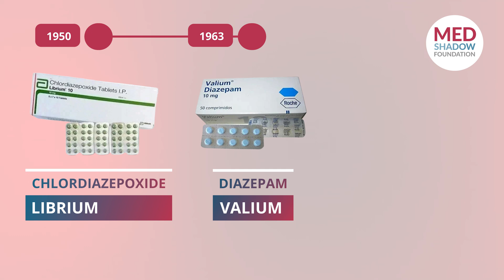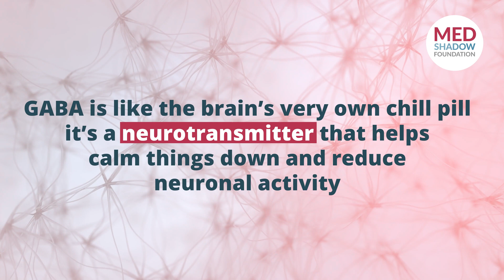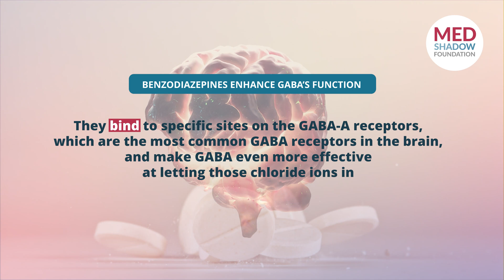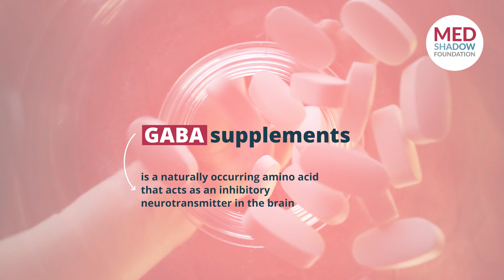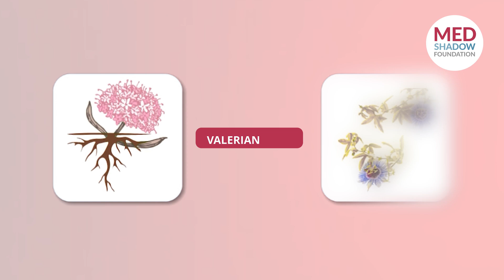Anxiety Medication Side Effects: Benzos (Benzodiazepines) vs Natural Chemical, GABA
00:00 - Benzos Statistics
00:15 - Medicating Normal
01:07 - What are Benzodiazepines?
01:17 - Librium, Chlordiazepoxide
01:33 - Valium, Diazepam
02:13 - How do Benzodiazepines work?
02:24 - GABA, A Natural Biological Chemical
03:16 - Side Effects of Benzos
05:00 - Alternatives

Medically Reviewed by: Heidi Moawad MD
Producer: Dante Steward, MBA

MedShadow Foundation is a health and wellness nonprofit journalism organization created to help protect people from the side effects of medications.

MedShadow protects lives by uncovering the hidden and minimized risks of medicines so that everyone has the ability to make truly informed decisions about the risks, benefits, and alternatives to medicines. MedShadow is not influenced by, nor takes funding from, the pharmaceutical industry.

Visit medshadow.org for more health and wellness resources, including articles, videos, guides, and more. Prevention is better than a cure.